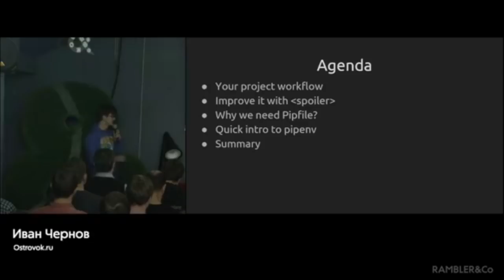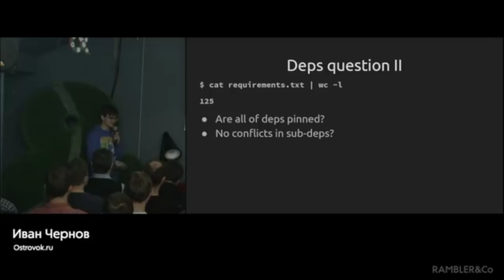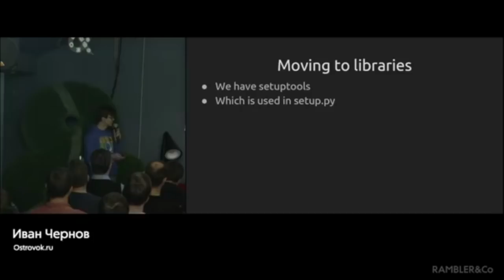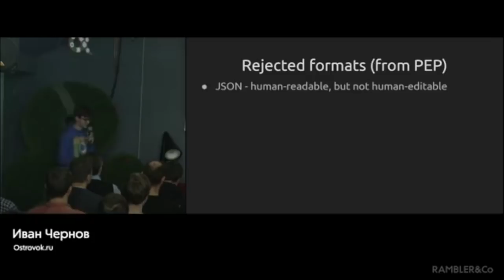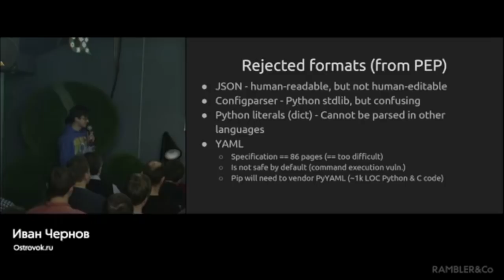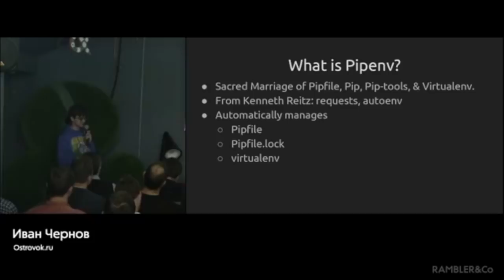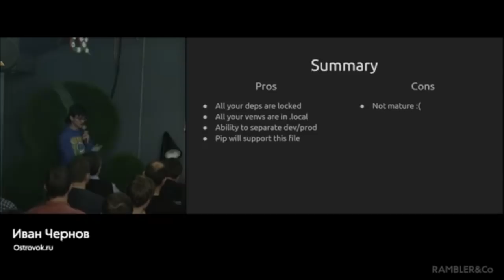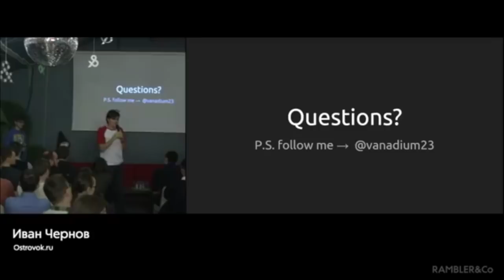Pipfile, pipenv, pip… what?!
Иван Чернов (Ostrovok.ru) @ Moscow Python Meetup 50

"Python имеет всеми нами любимый пакетный менеджер pip, но прогресс не стоит на месте и сообщество сделало новый удобный иструмент pipenv. Давайте посмотрим на него и ответим пора ли на него переходить?"